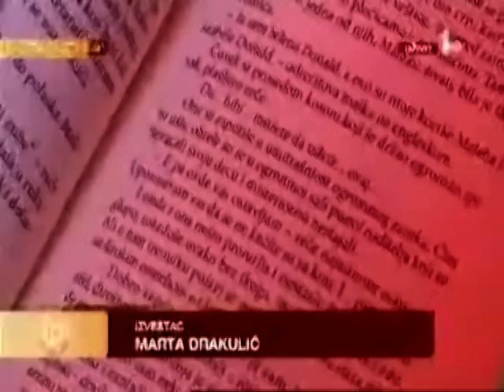Una Kozić - TV Prva, Tačno 1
Prilog o Uni Kozić na TV Prva, 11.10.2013, povodom izlaska novog izdanja knjige "Društvo malih veštica"